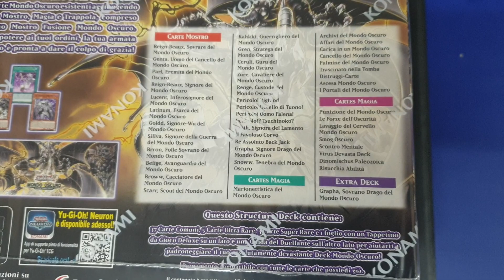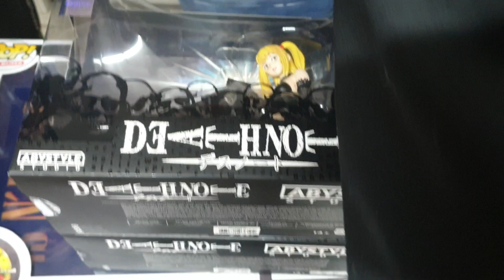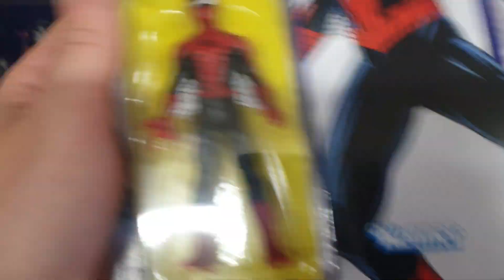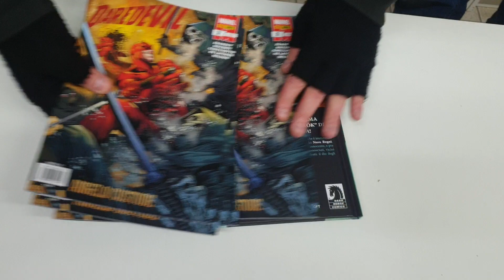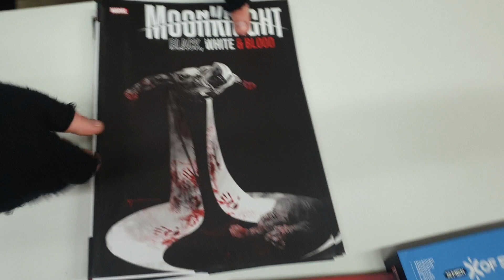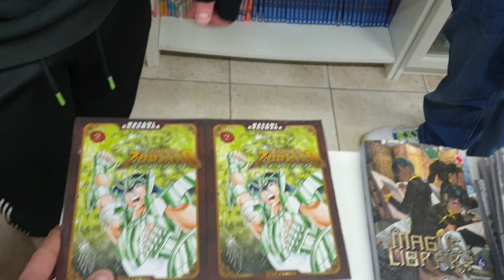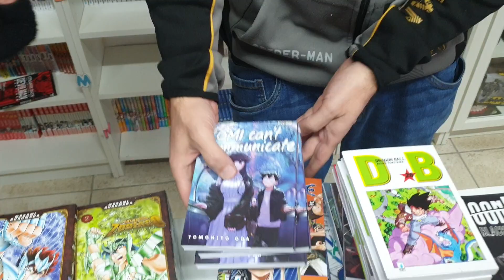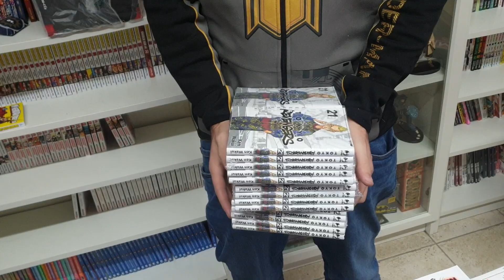Novità di Fuoco🔥 e gadget "introvabili" + Mondo oscuro di Yu-Gi-Oh + altro al"La Fumetteria di Trani